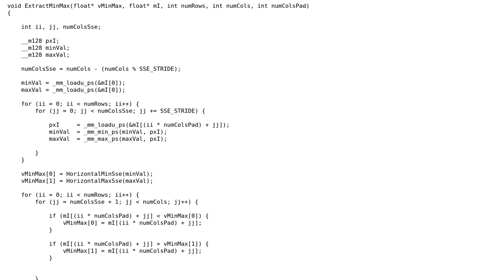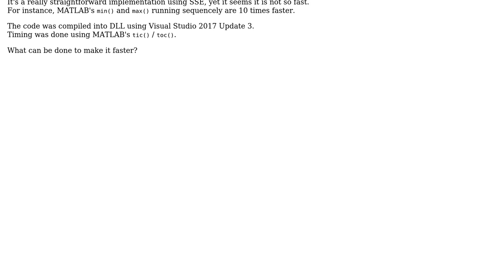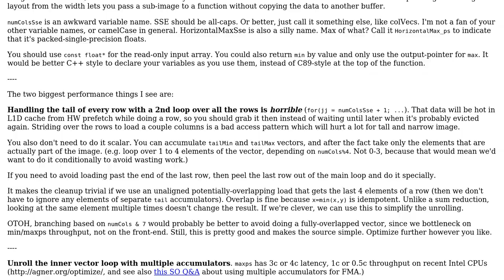Code Review: Finding the Minimum and Maximum Value in an Image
With thanks & praise to God, and with thanks to the many people who have made this project possible! | Content (except music & images) licensed under CC BY-SA | Music | Images & others | With thanks to user Royi user Peter Cordes and the Stack Exchange Network Trademarks are property of their respective owners. You are responsible for your own actions.